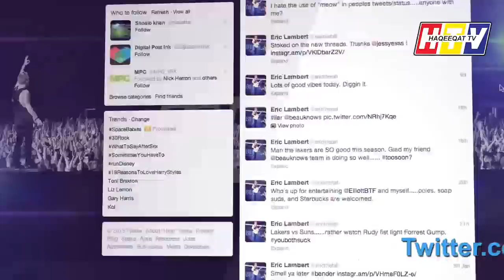The Information of Presidential System by HTV in Shahid Masood Show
Dr Shahid Masood is endorsing the Presidential System information provided by HTV in his show and now things are moving in the right direction in a right way.